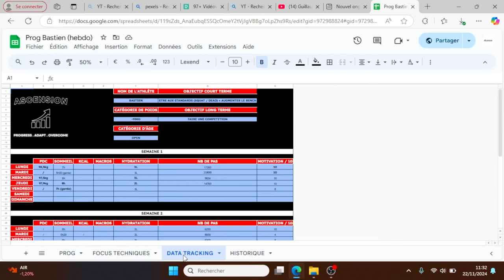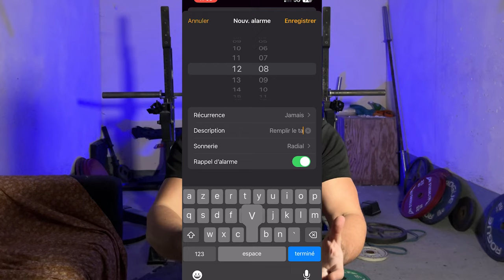Prendre un Coach en FA n’est pas Suffisant pour Progresser...